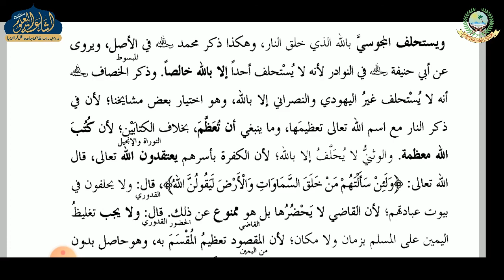HIDAYA AKHIRAIN 20 | ARABIC 6 | MAULANA MURSHID SAHAB | ISHAATUL ULOOM ONLINE